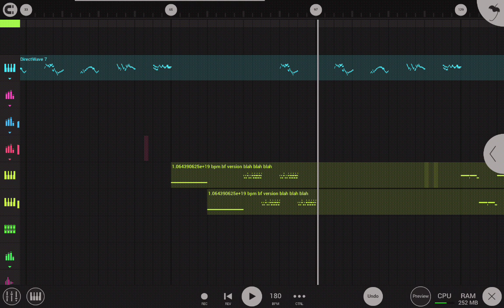Undaunted demise remix If I had added the tone of the original